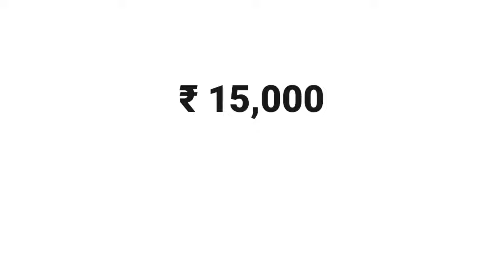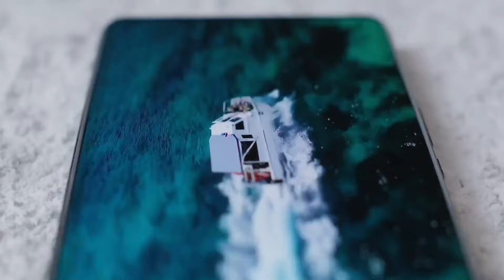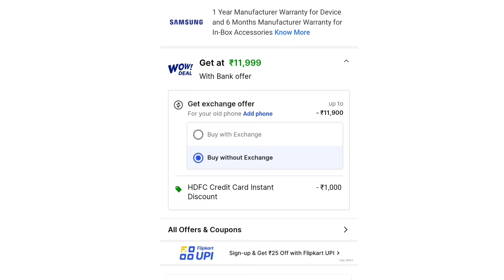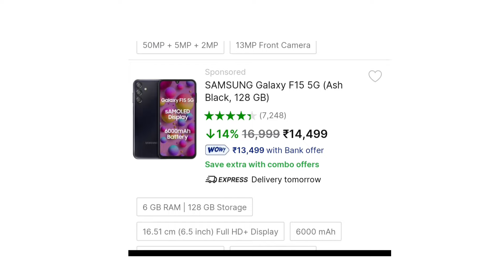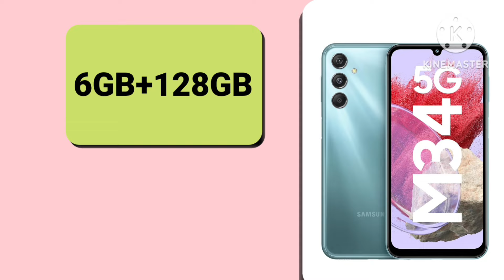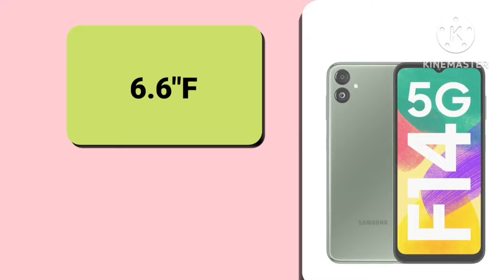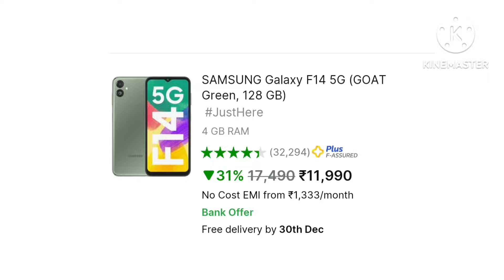SAMSUNG SUPER AMOLED display 5G phones under 15000| Top 3 Samsung amoled display mobile under 15000